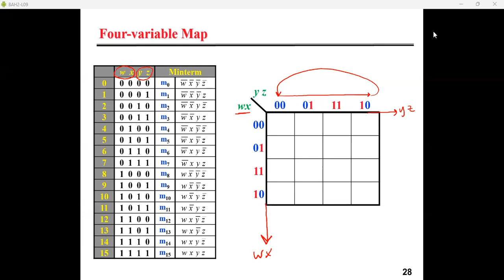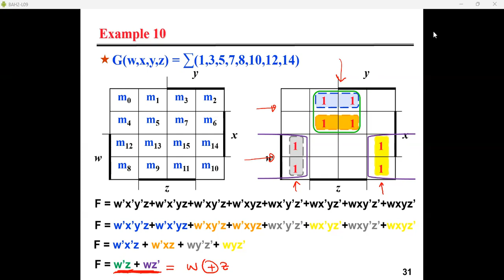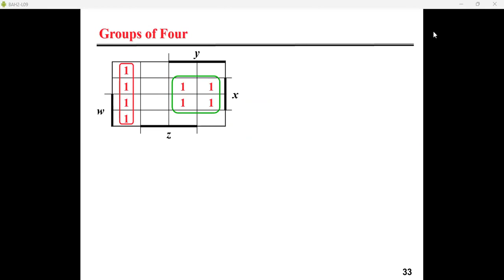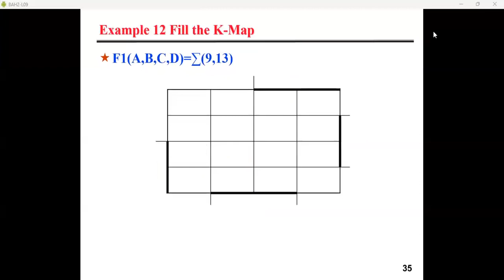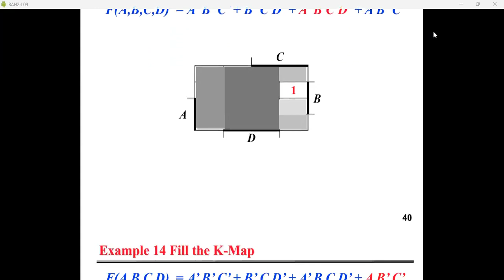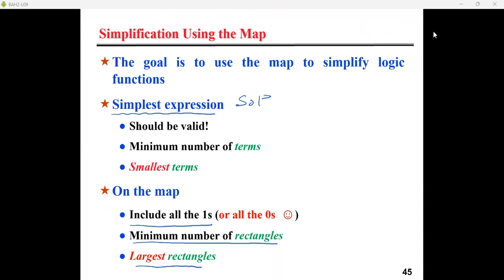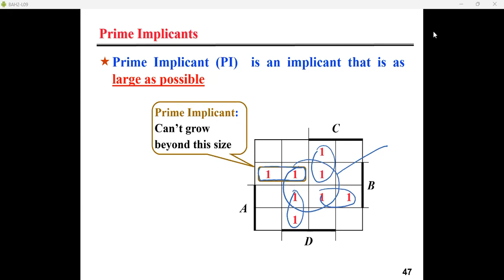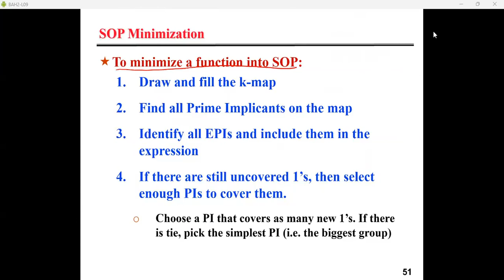Digital Logic - lecture 12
Four-Variable K-map; Implicants; Prime Implicants; Essential Prime Implicants
Slide (27-50)